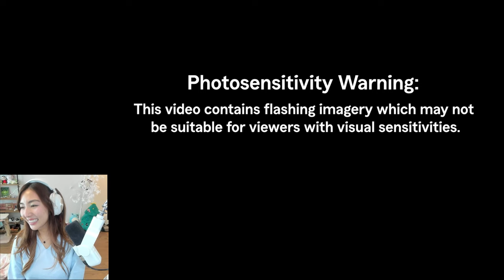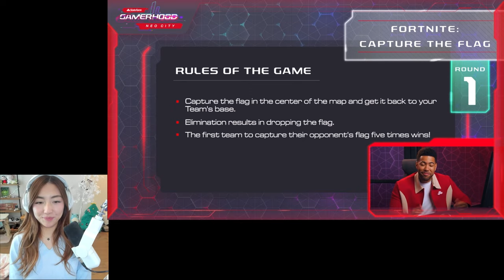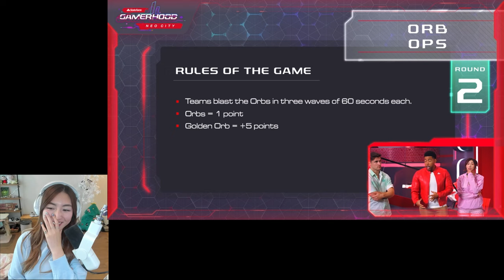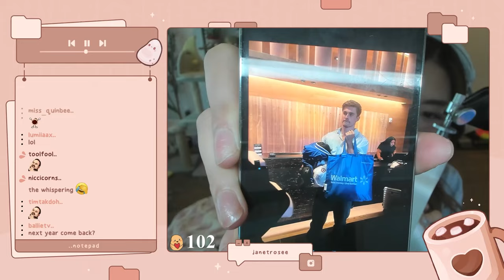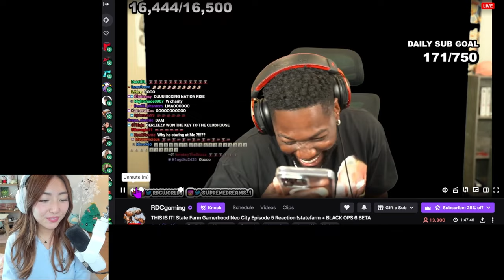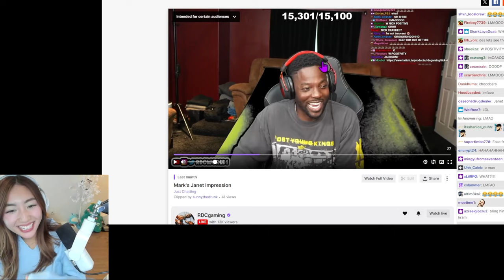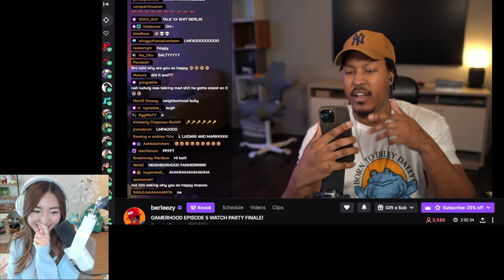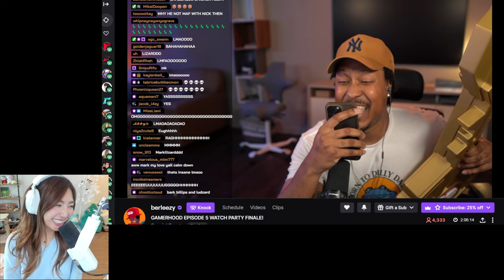[PART TWO] SEASON FINALE Watch Party for State Farm Gamerhood Season 3! 🎊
Original broadcast: August 30, 2024.

↓ Timestamps and Socials below ↓

00:00:00  Special Events
01:51:07 Just Chatting